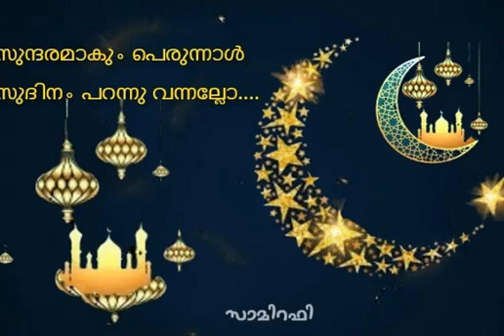Sundaramakum perunnal.. (സുന്ദരമാകും പെരുന്നാള്‍ സുദിനം... )(Samira Rafeek)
Old Mappila Song...
Singers : K P Brahmanandan & Laila Razak

അള്ളാഹു അക്ബർ അള്ളാഹു അക്ബർ
അള്ളാഹു അക്ബർ.
ലാഇലാഹ ഇല്ലളളാഹു അള്ളാഹു അക്ബർ
അള്ളാഹു അക്ബർ വലില്ലാഹിൽ ഹംദ്. .

സുന്ദരമാകും പെരുന്നാള്‍ സുദിനം പറന്നു വന്നല്ലോ
ചിറകു വിടര്‍ത്തി തക്ബീര്‍ വചനം ഒന്നിച്ചുയർന്നല്ലോ

 അള്ളാഹുവിന്റെ തിരുനാമത്തില്‍ അണയൂ നിരനിരയായ്.
ആയിരം ധ്വനികള്‍ ഒന്നിച്ചുയർന്ന് വിടരൂ മണി ഒലിയായ്

ആ ...ആയിരം ധ്വനികള്‍ ഒന്നിച്ചുയർന്ന് വിടരൂ മണി ഒലിയായ്

 റംസാന്‍ പിരിഞ്ഞ് പാറി പറന്ന് പെരുന്നാള്‍ വന്നല്ലോ...
ശവ്വാൽ പിറന്ന് ഒന്നായ് ചേർന്ന് സുദിനം വന്നല്ലോ
അ അ ആ ...